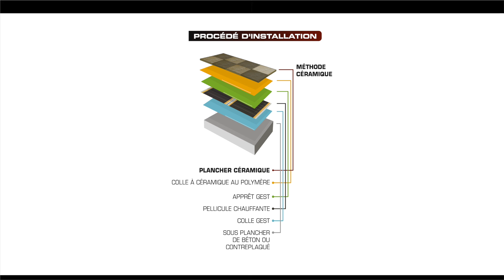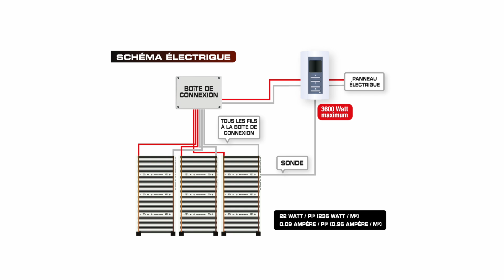Pellicule chauffante GEST sous ceramique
Video d'installation de pellicule chauffante sous céramique